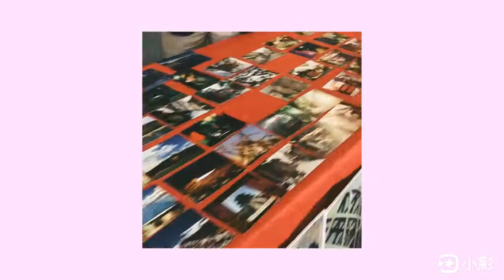孔院日之图片展视频 - Confucius Institute at NJCU Exhibition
On October 1, the Confucius Institute teachers at New Jersey City University show the NJCU community general knowledge and trivia about China.
Behind them is a gallery of student photos from the Student Delegation Trip to China 2019. These high school students were selected from both the Jersey City Board of Education and Big Brothers/Big Sisters of Hudson, Essex, and Union counties. These are photos and quotes from their trip.

Video made by Ms. Chunlai Long.